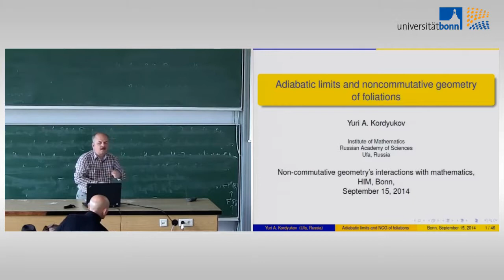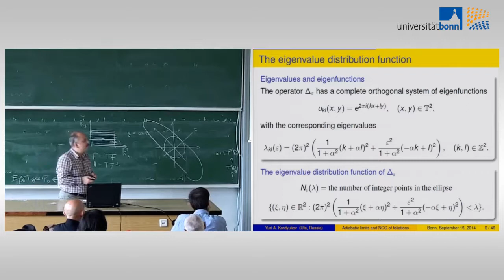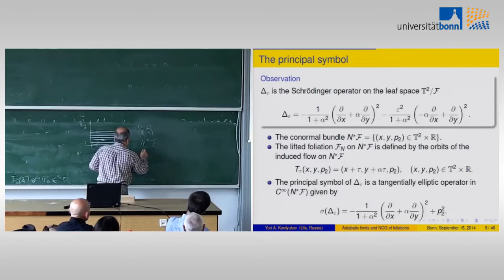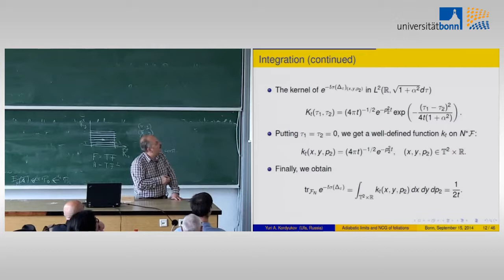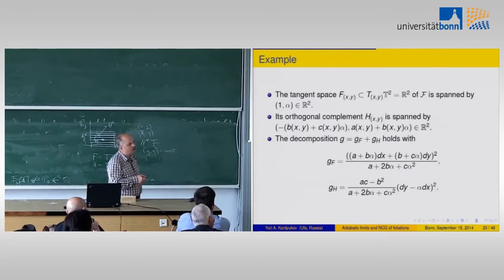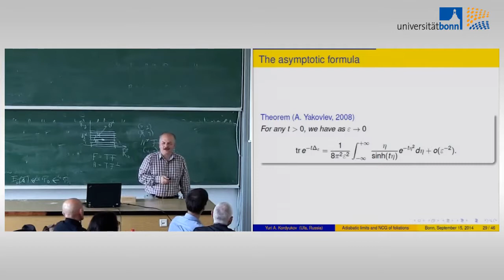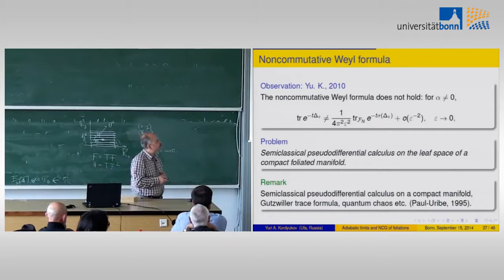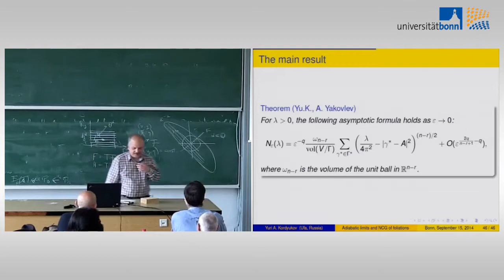Yuri Kordyukov: Adiabatic limits and noncommutative geometry of foliations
We discuss the asymptotic behavior of the eigenvalues of the Laplacian on a Riemannian compact foliated manifold when the metric is blown up in the directions normal to the leaves (in the adiabatic limit).

This problem can be considered as an asymptotic spectral problem on the leaf space of the foliation. One can use the ideas of noncommutative geometry of foliations to introduce some notions and make some conjectures related to the adiabatic limits. We review known results and discuss some open problems in this direction.

The lecture was held within the framework of the Hausdorff Trimester Program Non-commutative Geometry and its Applications. (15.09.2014)

This video was created and edited with kind support from eCampus Bonn and is also available